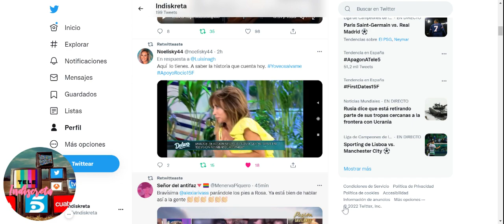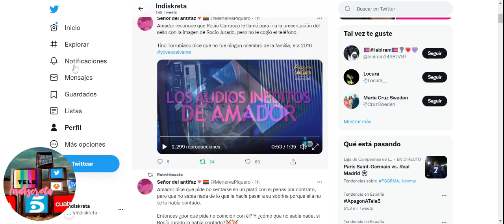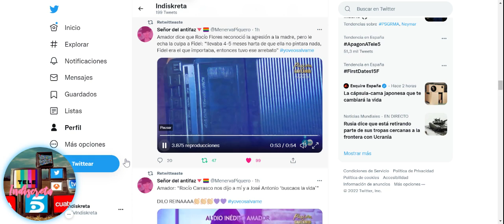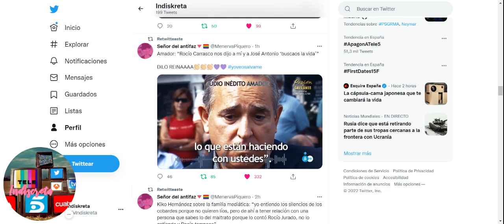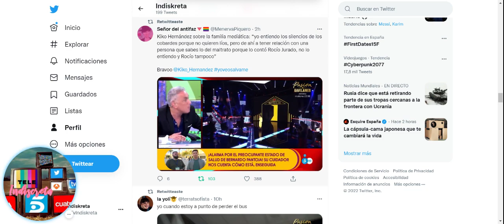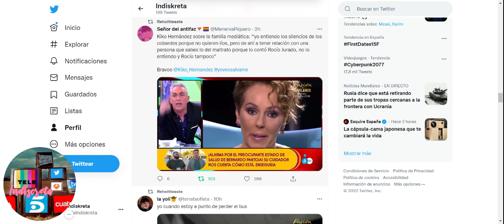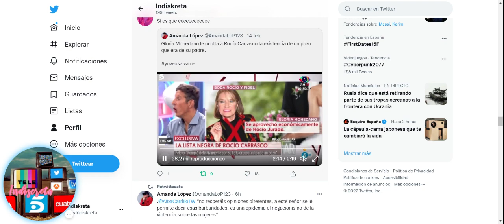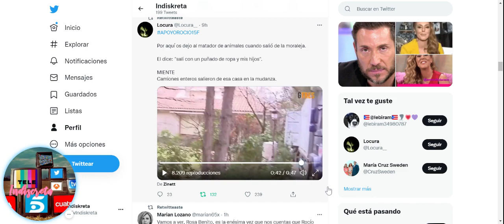AMADOR pillado mintiendo de nuevo